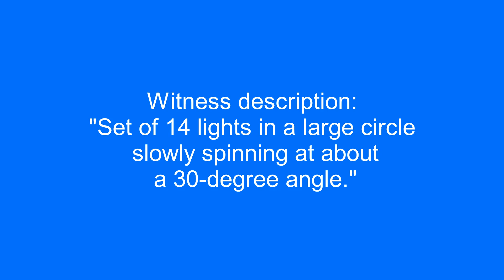UFOs over Post Falls, Idaho.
Witness description:
"Set of 14 lights in a large circle slowly spinning at about a 30-degree angle."

Source: mufon
Filmed in Post Falls, Idaho. 9/24/2022, 9:30 pm.